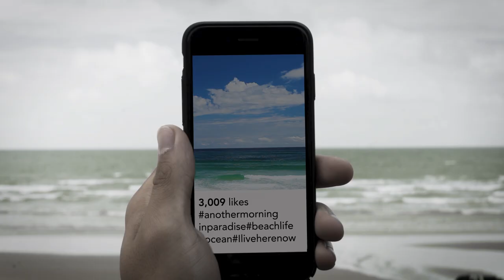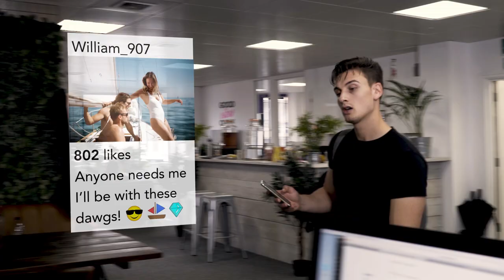Is social media making us unhappy?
Ever looked at someone else’s life on social media and thought that you do anything to have that life? Yeah us too. Comparing yourself to social media is something that we all do from time to time, but it can actually have a pretty negative impact on your mental wellbeing.

Give this a watch, and see for yourself.

Need help with your social media habits? Check out these useful links.

Ditch the Label is a leading and global youth organisation, we’re here to help young people overcome the issues that affect and hold them back the most. Our core strands of support include bullying, digital wellbeing, mental health, relationships and identity.